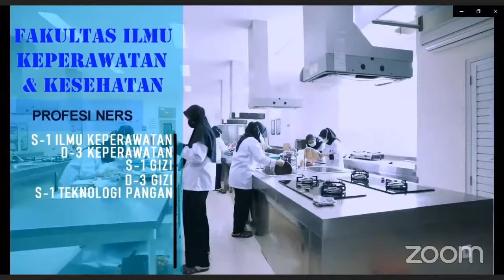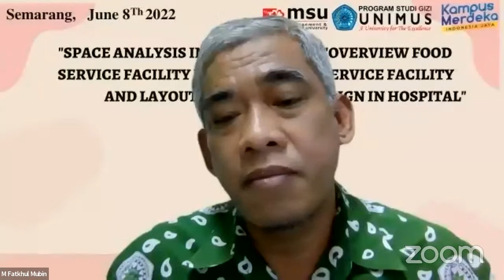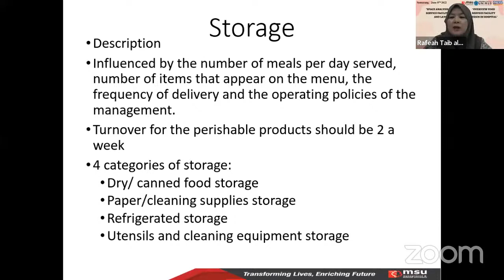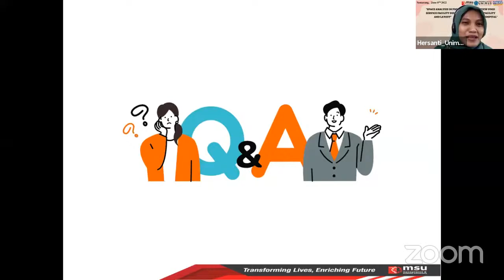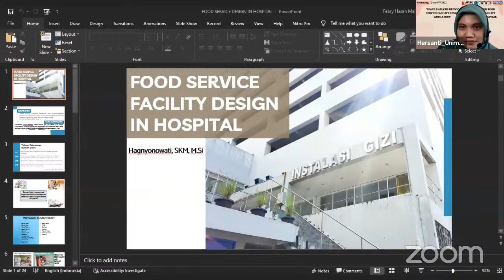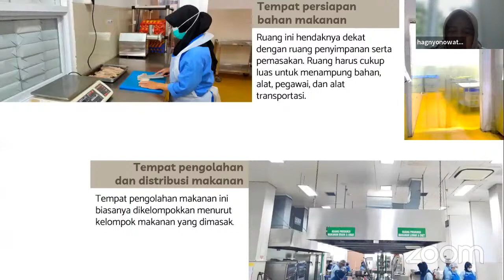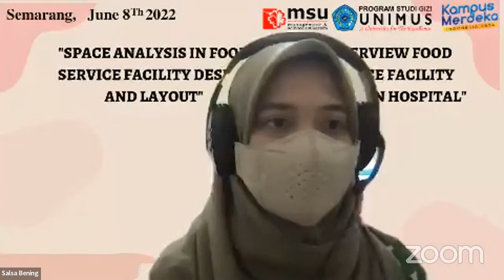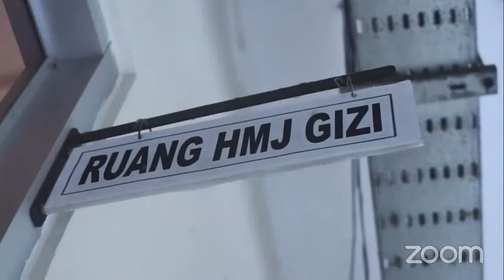Guest Lecture "Space Analysis in Food Service Facility Design and Layout"